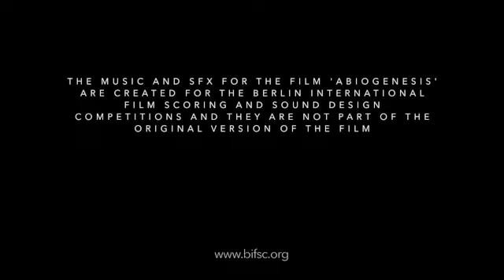Abiogenesis -BIFSC 2021 Rescore by Jude Litoff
ABIOGENESIS -This is my submission for the Berlin International Film Scoring Competition 2021.
Abiogenesis is a cinematic poem about the world-changing power of invention.
In this breathtaking science fiction spectacle, a strange mechanical device lands on a desolate world and uses the planet to undergo a startling transformation, that has profound implications for an entire galaxy.
I had an exciting time working on this score, and really learned so much from the creative experience.

My thanks to Luca Pestarini for his excellent sound design.
Mastering - Carlos Zonana